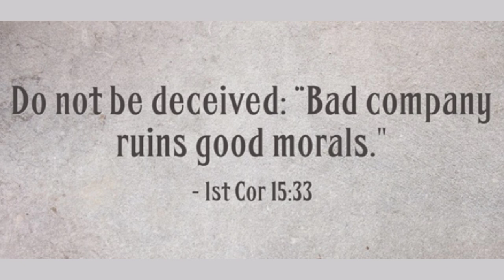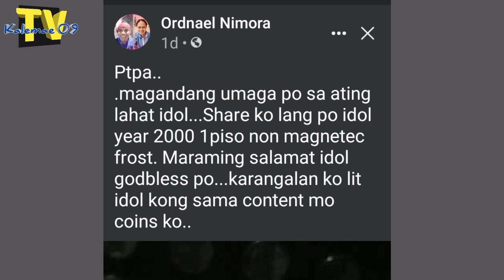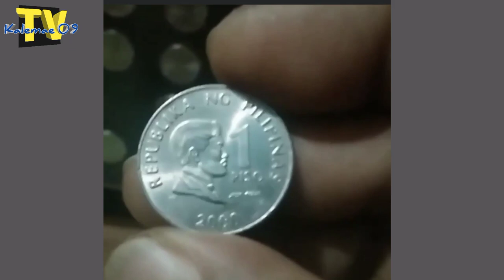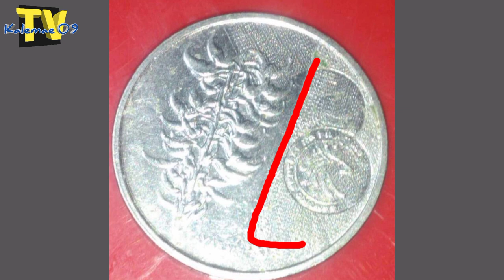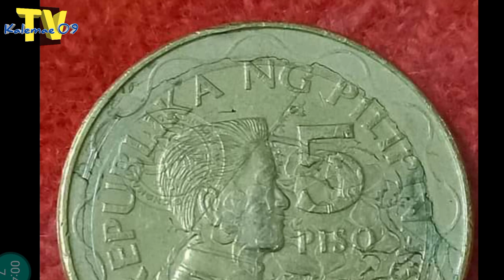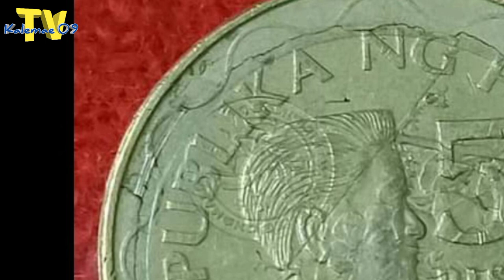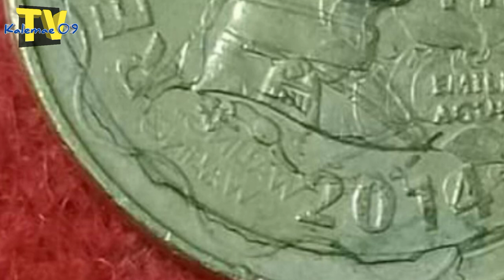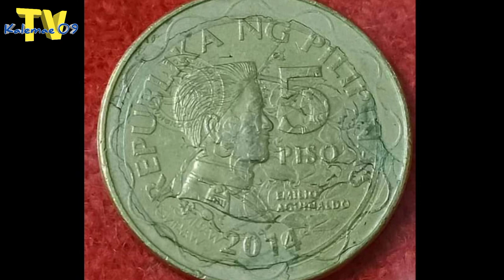5 piso BSP coin na Libo-libo ang Halaga atbp | KAALAMAN